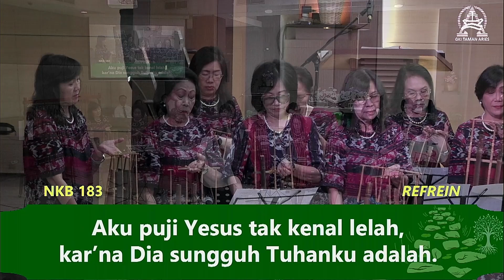GITA | NKB 183:1&5 Dulu 'Ku Mencari | Angklung Aletheia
Gema Injil Taman Aries (GITA) tayang setiap hari Rabu pukul 07.00, menampilkan kesaksian-kesaksian nyanyian dari PS/VG/Solis/Duet warga jemaat GKI Taman Aries dalam persekutuan-persekutuan online GKI Taman Aries.

Episode 154
Kebaktian 1